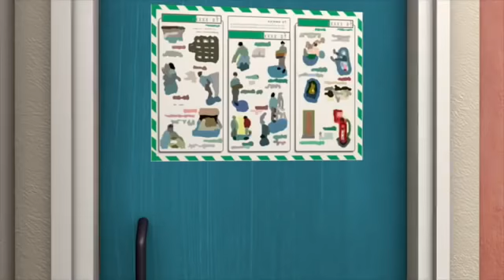Itfaiyeci Sam Türkçe yeni bölümleri HD | Görev dışı Sam 🔥 Derleme | Sezon 7 🚒 çizgi film